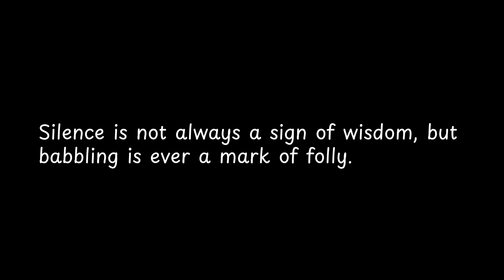Silence is not always a